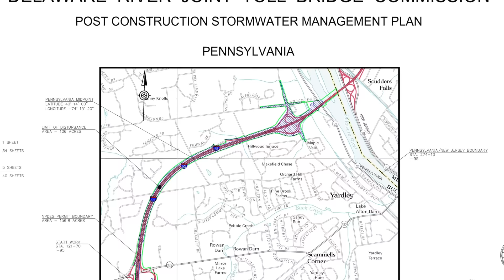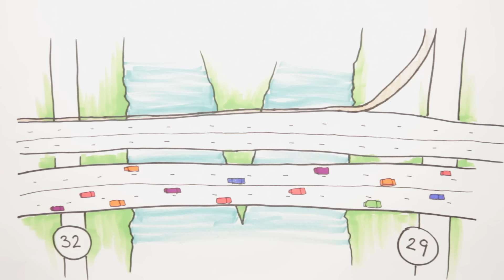Scudder Falls Bridge Replacement Project - Public Outreach Video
Comments and questions on the Scudder Falls Bridge Replacement Project may be made through the contact portal on the project